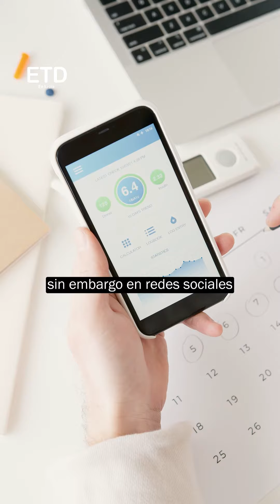Desabastecimiento de insulina en Colombia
ANÁLISIS

El Presidente de Colombia, dijo que en el país hay desabastecimiento de insulina y que las personas están usando este médicamente para bajar de peso, mientras que otros pacientes no tienen medicamento para control.
Esto ha desatado toda clase de comentarios e hipótesis, aquí analizamos un poco sobre esta grave declaración que pone en riesgo la salud de más de 2 millones de personas que en Colombia padecen de diabetes.